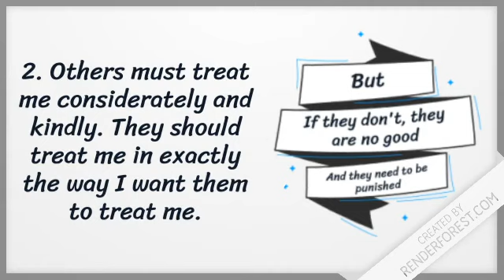REBT - Irrational Thoughts that Cause Distress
The video is based on the theory of Dr. Albert Ellis